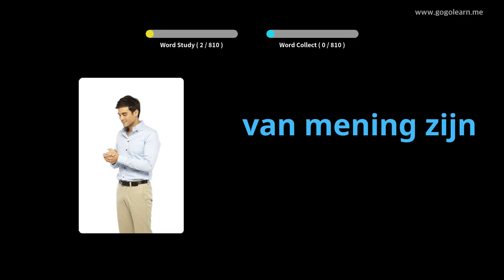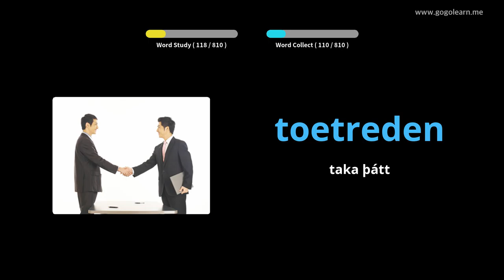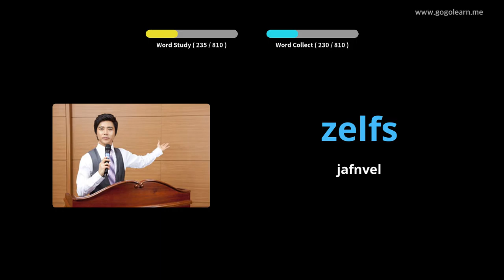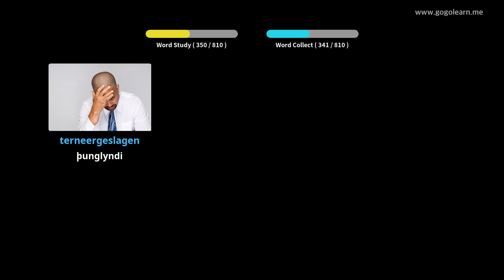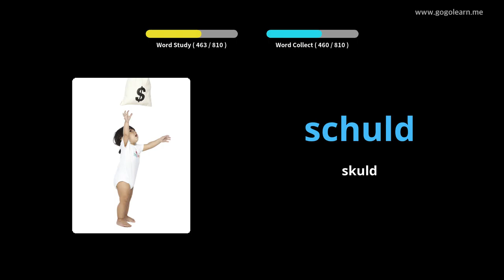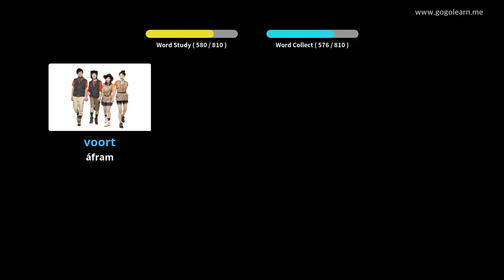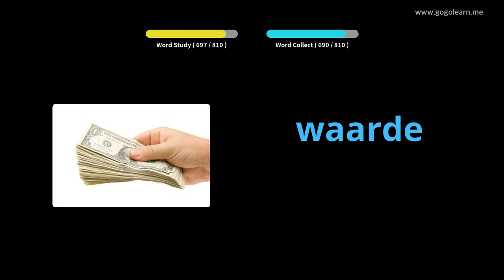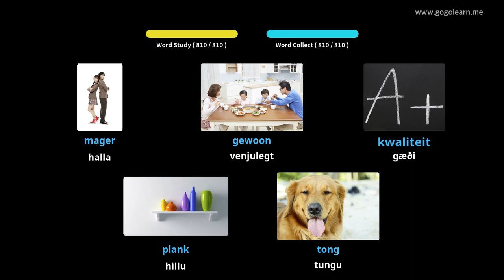Lærðu Hollenskir Í Gegnum Myndir |Hollenskir Orðaforði Að Hlusta Á Svefn | Golearn